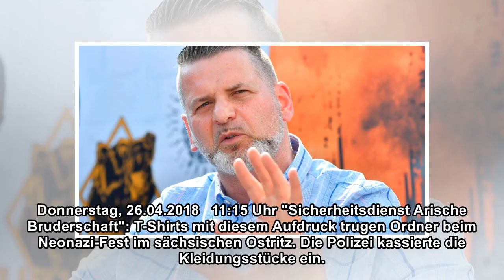Umstrittene T-Shirts: Polizei ermittelt gegen Veranstalter von Neonazi-Festival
Donnerstag, 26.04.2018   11:15 Uhr "Sicherheitsdienst Arische Bruderschaft": T-Shirts mit diesem Aufdruck trugen Ordner beim Neonazi-Fest im sächsischen Ostritz. Die Polizei kassierte die Kleidungsstü...